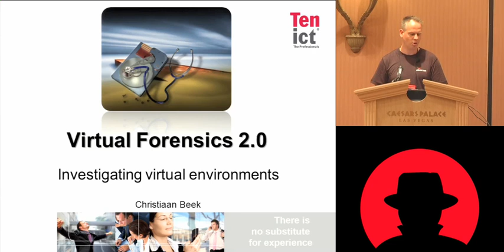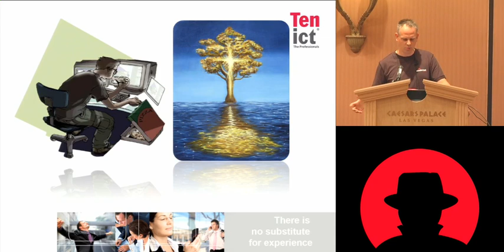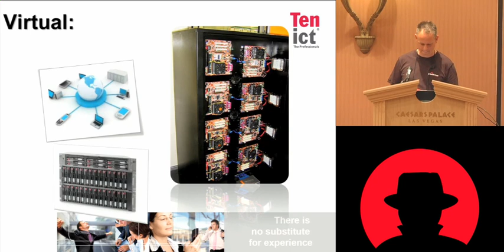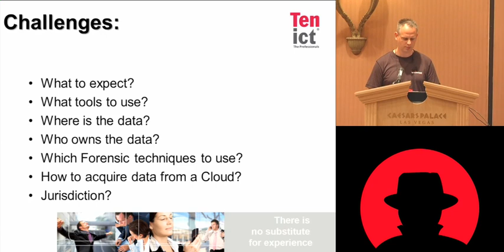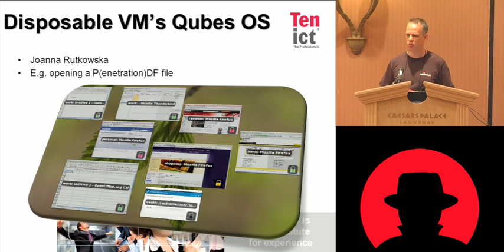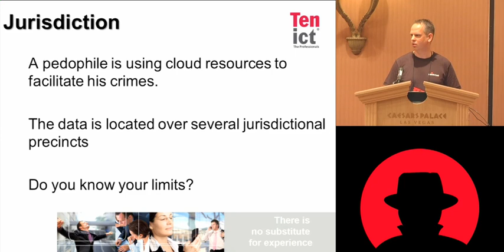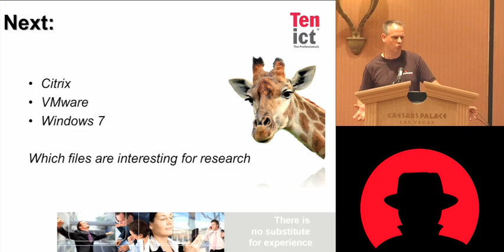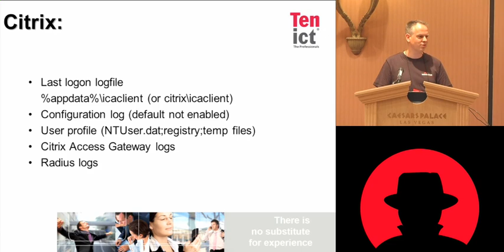Black Hat USA 2010: Virtual Forensics 1/3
Speaker: Christiaan Beek

This presentation will be about the problems we are facing when forensic research has to be done on environments which are virtualized. What are the differences between 'tradional' system forensics, what techniques & tools can be used. Which files are important when performing forensic research on Citrix & VMWare environments? What about VHD file format with Windows 7 and what do we need for future research?